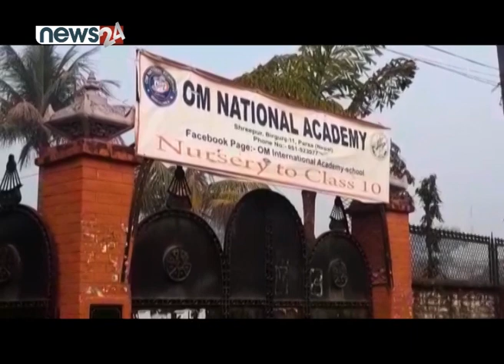खोप लगाउन भन्दै वीरगञ्जमा नीजि विद्यालयले पढाउनै थाले |- PRADESH BAHAS